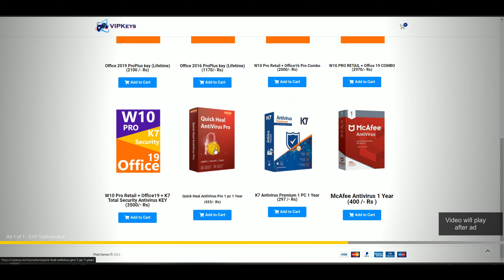Fixing a PC That Doesn't Boot - Troubleshooting Tips [100% WORKING]